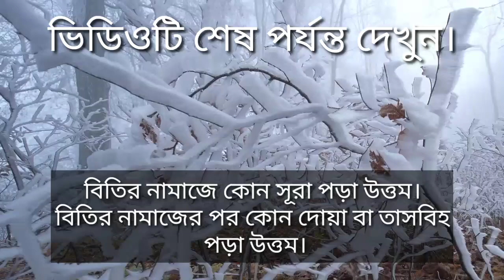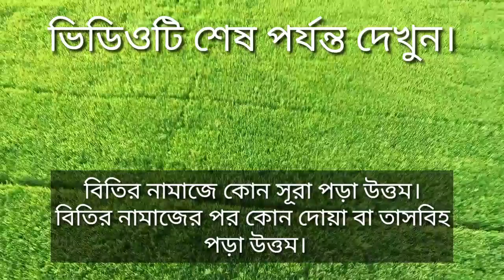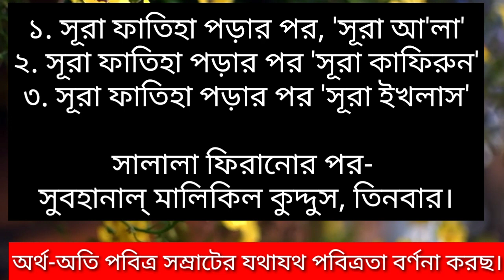বিতির নামাজ কোন সূরা দিয়ে পড়া ভালো। বিতির নামাজের পরের দোয়া।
Assalamualaikum Hi everyone! bitir namaz kun surah die pora uttom